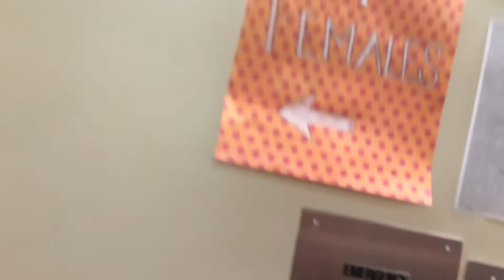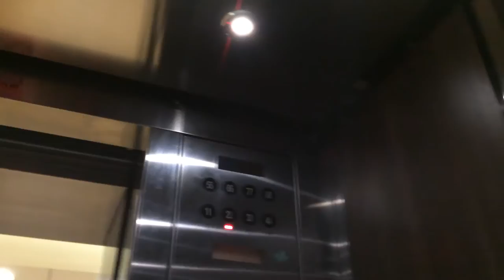Frustrating: Fire Alarm goes off for a third time in Commons 1 with view of Phase 1 Recall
As you can tell, I was very frustrated at the time of filming, because I initially thought we were going to have to evacuate the building. Also, I was a bit too dramatic in the beginning. You did get to see a little of what happens if and when the fire alarm goes off here. When the alarm went off the first (and legitimate) time, there were voice anouncements that said "There is a fire in the building. Please exit the building via the nearest staircase. Do not use the elevator." Since this building is modern, it has some cool features like that. In the event of a fire drill (or God forbid, another fire incident), I will attempt to film the anouncements for all of posterity :).